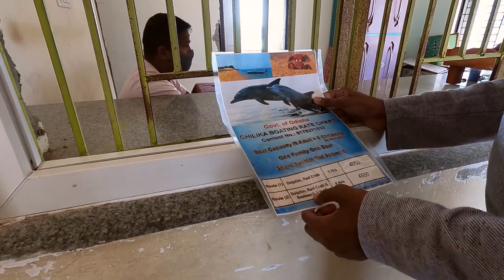Chilka Lake Dolphins | Puri Chilka Lake Dolphins | Suman Samanta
Chilka Lake Dolphins
Welcome to our new vlog friends. In this Video we will explore Chilka Lake Dolphins and some part of Odisha.

Speed boat in puri
Speed boat in odisha
Chilka Lake Dolphins
Puri to chilka lake

Check My:
My Camera
Camera Case
Battery Charger
Memory Card